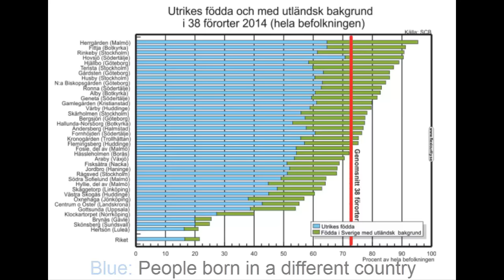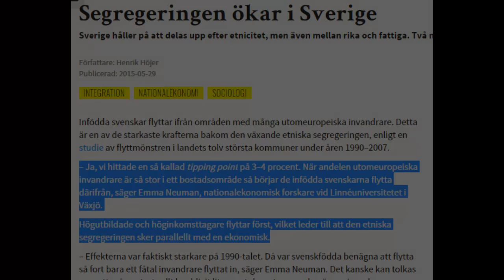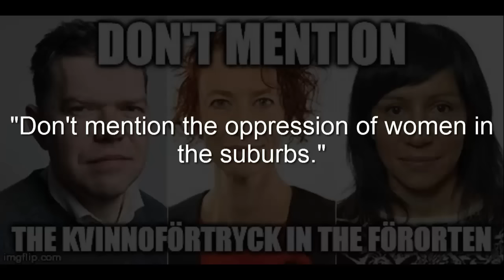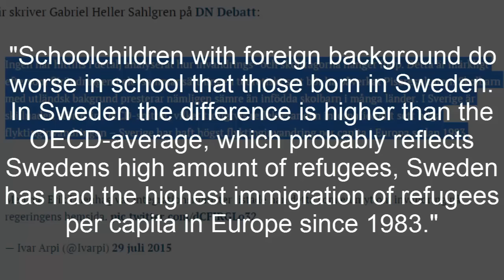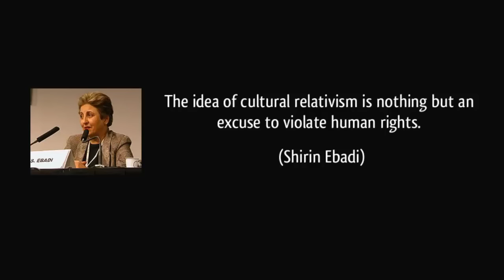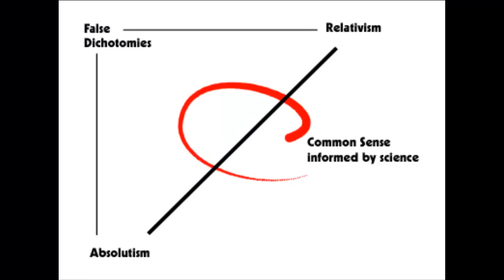Shit you can't talk about in Sweden: Multiculturalism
A lot of swedes seem to be in love with the idea of multiculturalism- but they don't like the idea of having to live near people from different cultures. It's confusing, and you can't really talk about it.

(The man in the end of the video is Douglas Murray, I recommend that you check him out.

(Sorry for any huffing and puffing into the mic, I've been really busy lately and have had little time to sit down and really master my recording skills...)